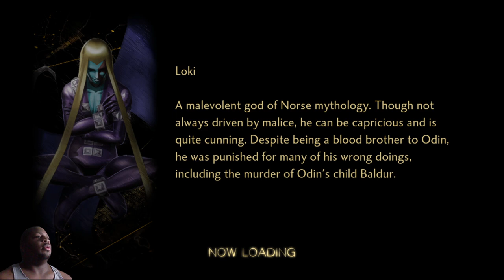Shin Megami Tensei V: Vengeance pt66